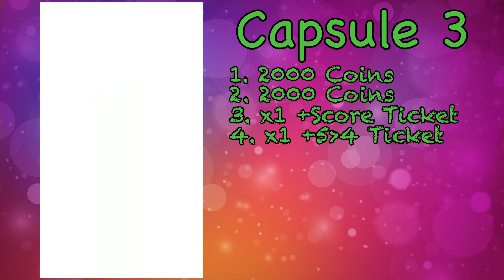Disney Tsum Tsum - Balloons Everywhere Capsule Results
In this video I will show you all the rewards for all three capsules.